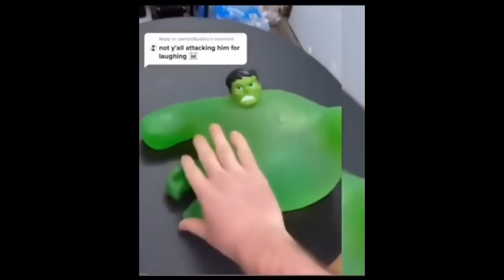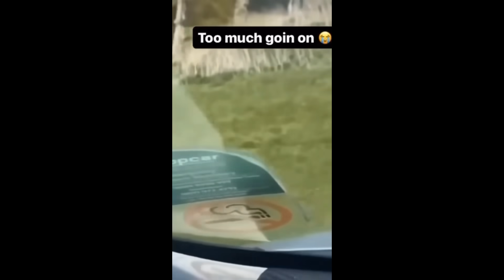تجميعات ميمز ضحك 2023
مواقف مضحكة انستقرام

مقاطع تحشيش عراقي

مقاطع تحشيش مضحكه

مقاطع انستكرام محرجه

تجميع مقاطع مضحكة

تجميع مقاطع محرجه

اقوى المقاطع المضحكة

تجميع مقاطع تحشيش

يوميات تحشيش عراقي

اقوى مقاطع الميمز

مقاطع عراقيه مضحكة

مقاطع تحشيش مضحكه

مقاطع عراقيه تحشيش

مقاطع بوبجي مضحكه

بوبجي موبايل تحشيش

تحشيش بوبجي مقاطع مميمز

مقاطع ميمز مضحكه

ضحك تحشيش عراقي

تحشيش عراقي مضحك

اقوى التحشيش العراقي

مقاطع تحشيش خليجية

مقاطع تحشيش خرافيه

مقاطع تحشيش عراقي